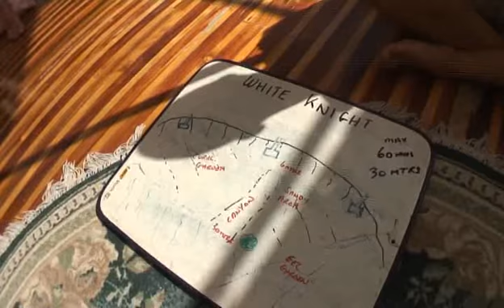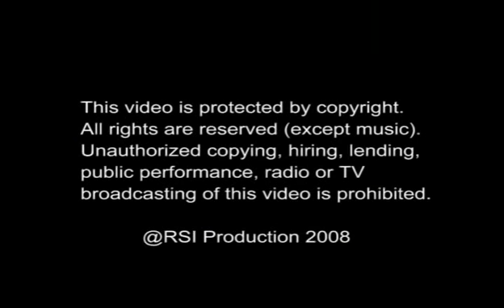Sharm Diving June 2008